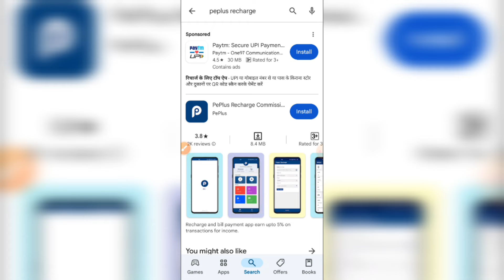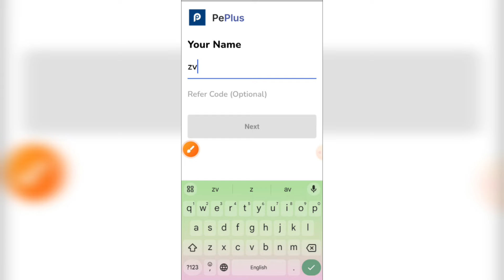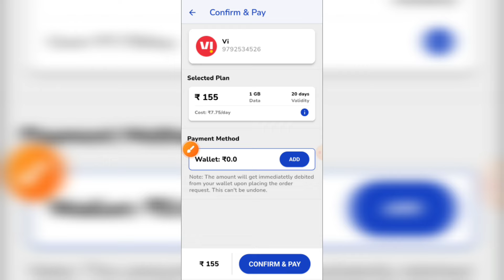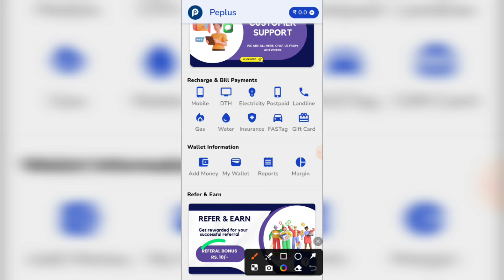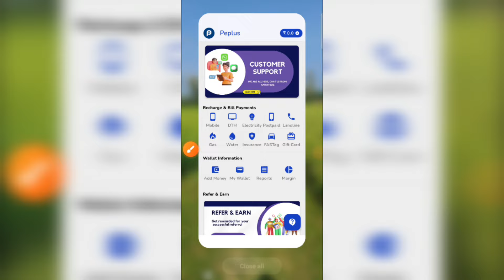Peplus Recharge App Real or Fake | Peplus Recharge App Referral Code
This video about Peplus Recharge App Real or Fake. Peplus Recharge App Referral Code. Peplus Recharge App.

Recharge and bill payment app earn upto 5% on transactions for income.

Fastest Prepaid and DTH recharge service with high commissions and earn unlimited money from here. PePlus is a best recharge and bill payment app for 2024

If you want to become a mobile phone recharge agent and to earn commissions for prepaid recharges or for DTH recharges,
PePlus is a best option for you it is very simple to use and quick service all in one recharge app that can be used for mobile or DTH recharges. You can recharge for all mobile network operators such as Jio, Airtel VI (Vodafone-Idea) BSNL and more. You can easily top-up your mobile phone balance or add special calling or SMS packs using the app. All the recharge happens really fast with this instant recharge app.